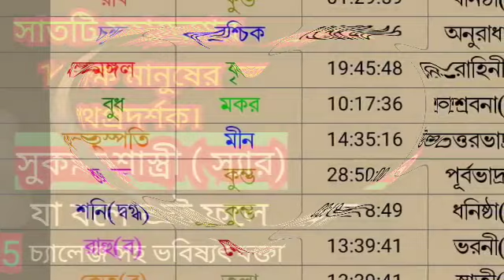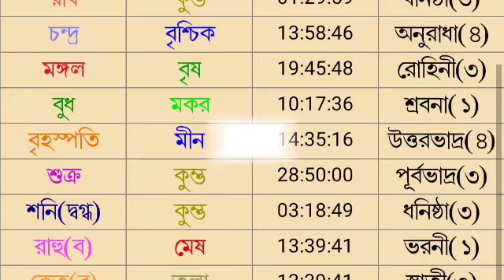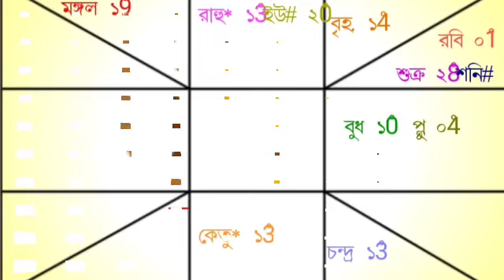আজকের রাশিফল 14 ই ফেব্রুয়ারি মঙ্গলবার বারোটি রাশির রাশিফল দেয়া হলো।